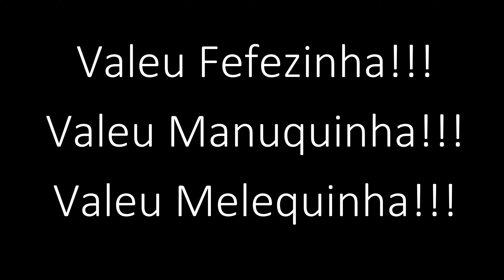Repetindo Galinhos com a família toda! Aproveitamos para conhecer Fortim. Que lugar show!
Conseguimos arrastar o restante da família para Galinhos - RN. Após a visita e 5h de carro, passamos por Fortim - CE para conhecer o Jaguaribe Lodge & Kite. Viagem sensacional!